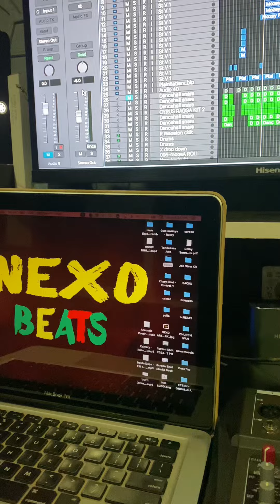Arira ka Akim - Mozey Fizza (official music visualizer 2024)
Never give up , keep the fire burning though Haters see and get scared , keep loving and keep moving so that u fufill your dreams , leave haters to talk and gossip just live ur life ✅#2024